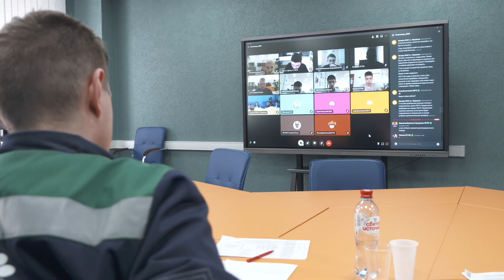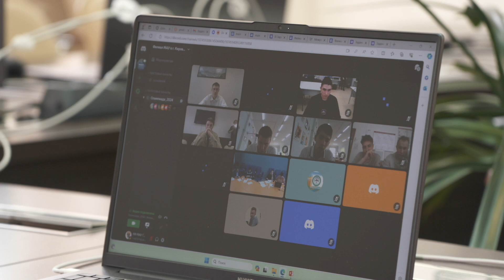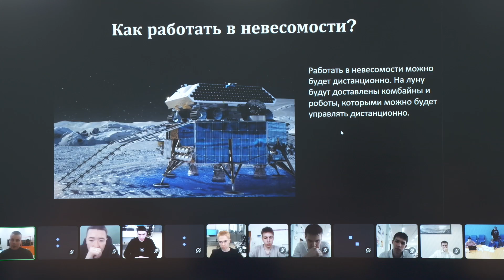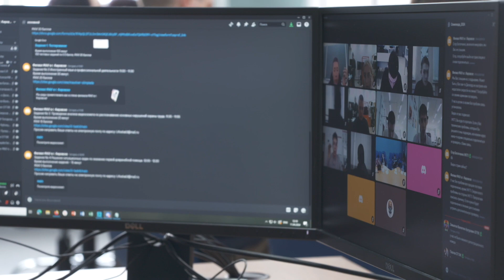В филиале МАУ в Кировске состоялся третий межрегиональный конкурс профессионального мастерства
В филиале Мурманского арктического университета в Кировске при поддержке Кировского филиала Акционерного общества «Апатит» состоялся третий межрегиональный конкурс профессионального мастерства по специальности «Подземная разработка месторождений полезных ископаемых». За победу в нём боролись студенты колледжей и техникумов не только из регионов России, но также Казахстана и Белоруссии. Будущим горным технологам помимо демонстрации приобретённых за годы учёбы знаний, пришлось также проявить полёт фантазии и попытаться заглянуть в будущее. Больше подробностей – в нашем следующем сюжете.